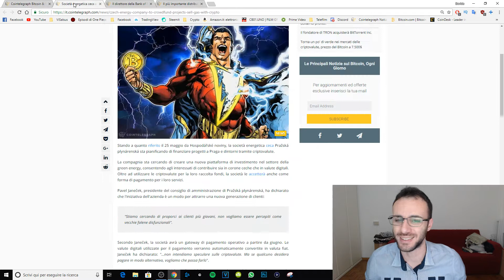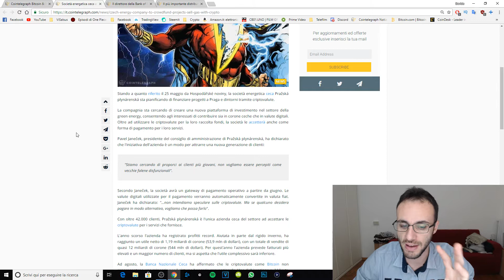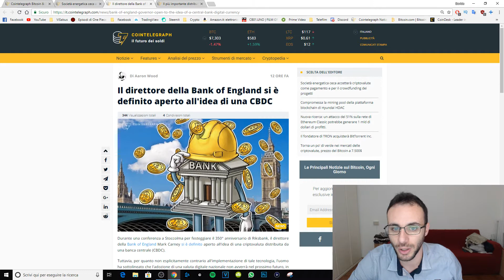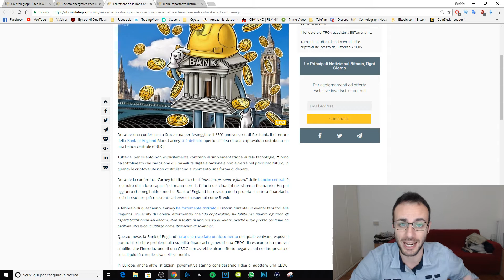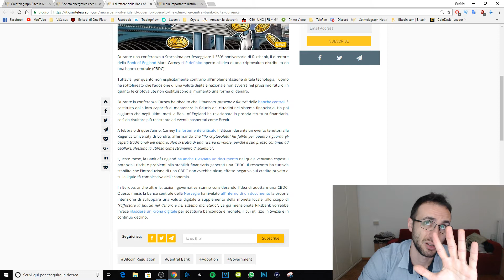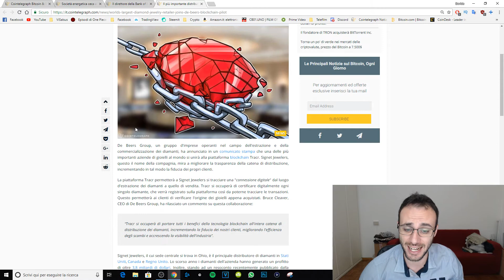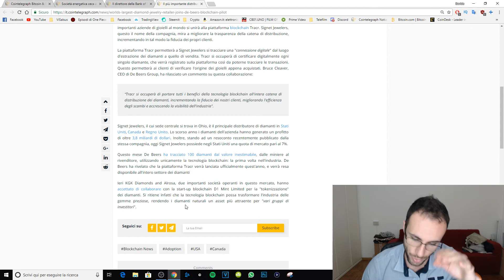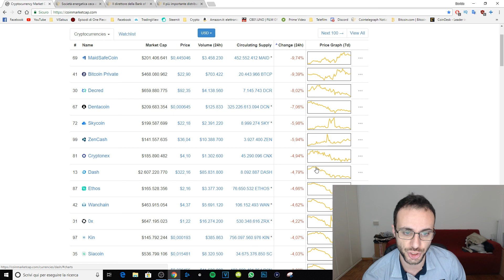DIAMANTI TRACCIATI GRAZIE ALLA BLOCKCHAIN - BANK OF ENGLAND VUOLE UNA CRIPTOVALUTA NAZIONALE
Nuove critiche mosse verso BITCOIN e le criptovalute da Bank of England che comunque crede nella validità del progetto blockchain e del possibile utilizzo delle criptovalute in un futuro ma ancora non tanto prossimo.
I Diamanti, come molti altri beni di lusso, verranno tracciati da quando vengono scavati fino alla vendita tramite una tecnologia basata sulla blockchain così da rendere certificata la loro provenienza e non rischiare di "perdere" questi oggetti di inestimabile valore.

==REFERRAL==
GENESIS MINING: Mm5uYs